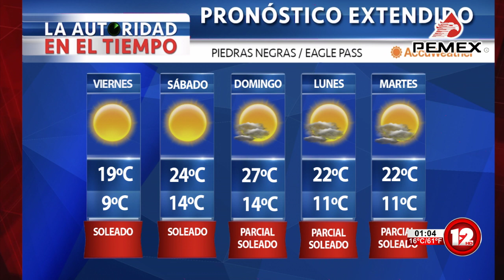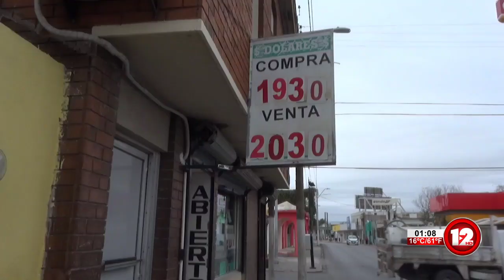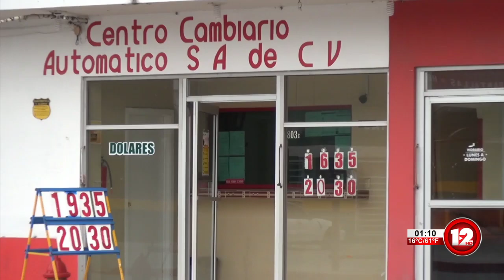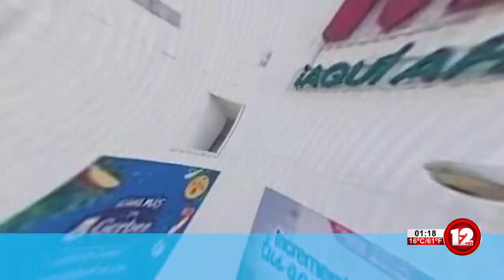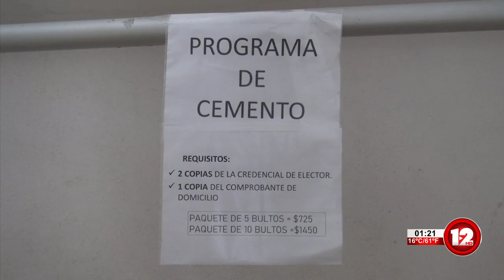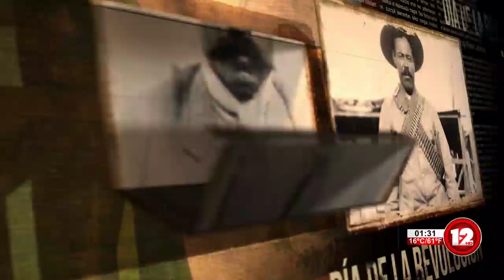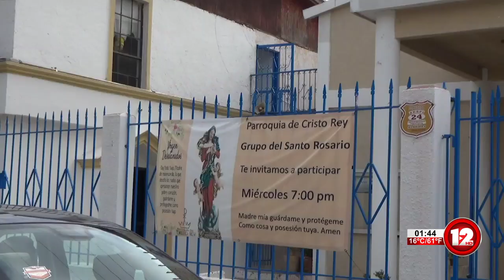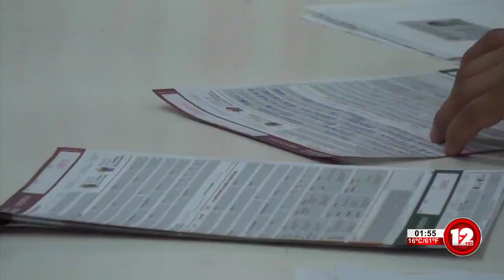TELEZÓCALO VESPERTINO│18 DE NOVIEMBRE DEL 2021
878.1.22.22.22 │SMS & WhatsApp│ Escúchenos también en Recuerdo 96.7 FM